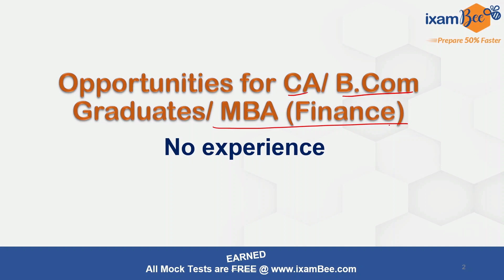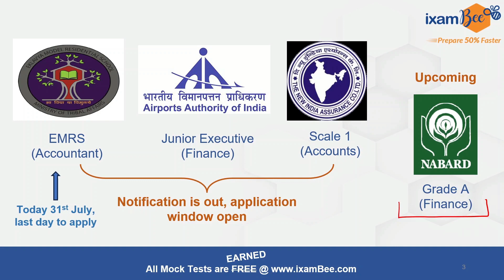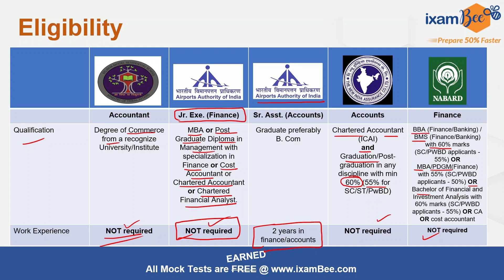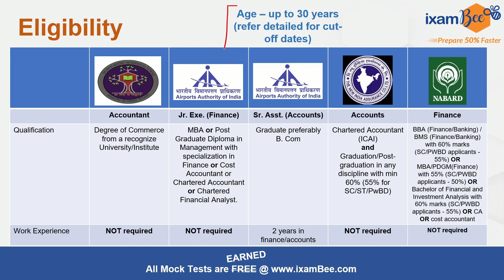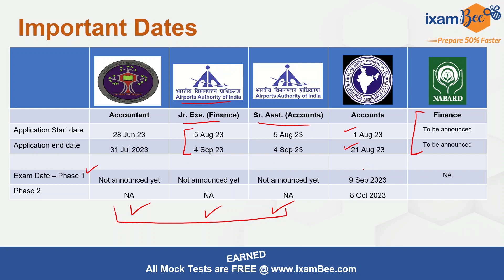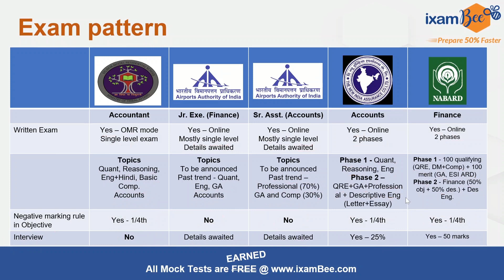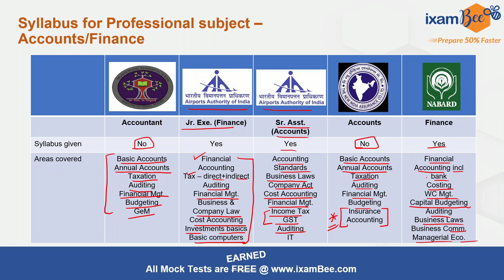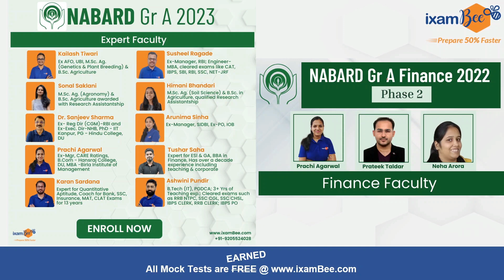Government Jobs Await: Commerce & Finance Graduates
Are you a commerce or finance graduate looking for exciting career opportunities in the government sector? 🎓🏛️ Look no further! In this video, we've got you covered with all the current and upcoming opportunities for commerce and finance professionals in various government roles where NO work experience is required!

📚 We'll explore the detailed syllabus and requirements for exams like NABARD Finance, EMRS Accountant, NIACL and Airport Authority of India Junior Executive Finance, making it easier for fresh graduates to embark on their government career journey.

💼 Discover the wealth of possibilities that lie ahead for you in the government sector, and how your skills can make a significant impact in shaping the nation's financial landscape.

💰 Learn about the attractive salary packages and benefits that await successful candidates, making these government roles even more appealing for fresh graduates.

Don't miss out on this golden chance to kickstart your government career in commerce and finance! 🚀🌟

👉EMRS Jr Secretariat Assistant 90 Days Schedule and Exam Guide PDF

Click here for the Best Online Courses:-
👉 AAI Junior Executive (Common Cadre) Online Course :